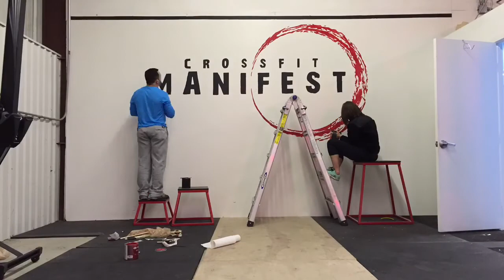CrossFit Manifest Logo Painting